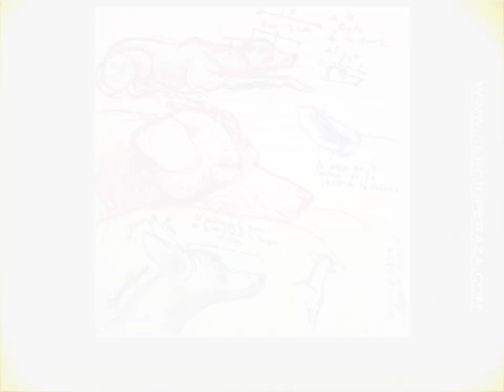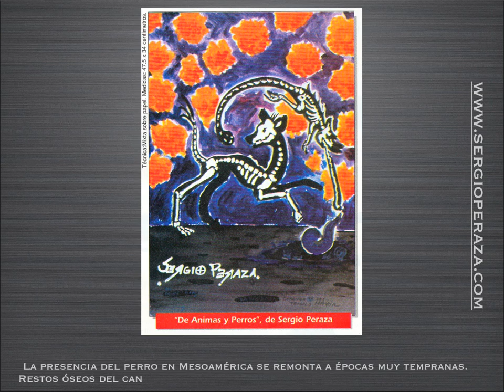Xolo Art by Sculptor Sergio Peraza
Arte de Sergio Peraza inspirado en el perro Xoloitzcuintli.
Sergio Peraza mexican sculptor, presents his exhibition of "Xolo-art" in the heart of Mexico City, in the Museum of "Templo Mayor" Temple ( the biggest Aztec temple)